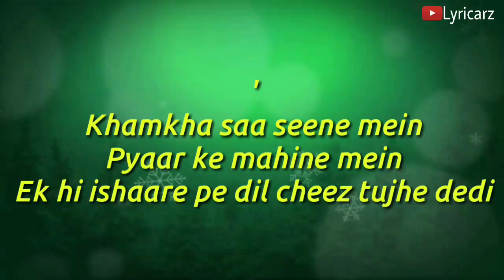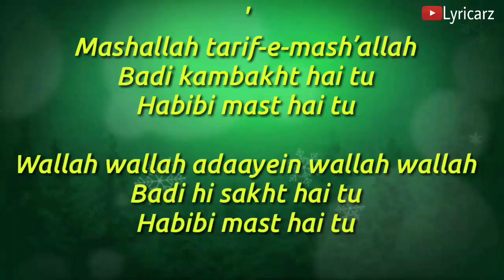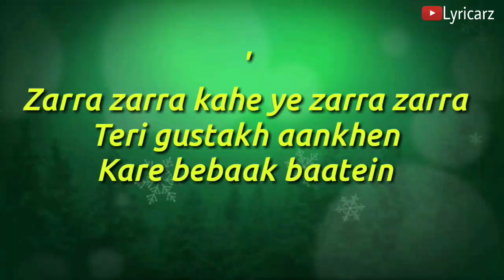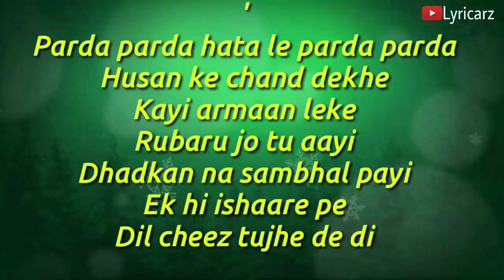DIL CHEEZ TUJHE DEDI Lyrics _ AIRLIFT _ Akshay Kumar _ Ankit Tiwari, Arijit Singh